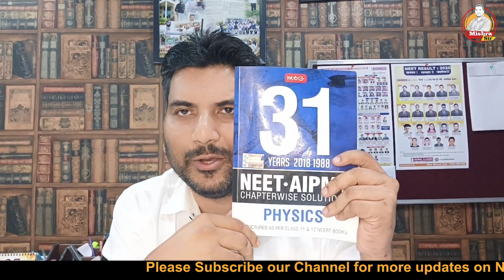Role of Parents I All About the NEET Exam I Video is at 4:00 pm today